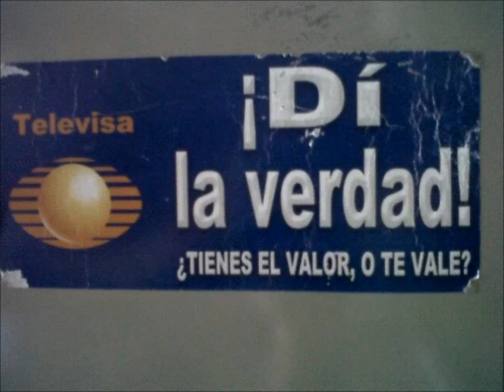POBRES MEXICANOS PENDEJOS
From PeriodismoDeCero